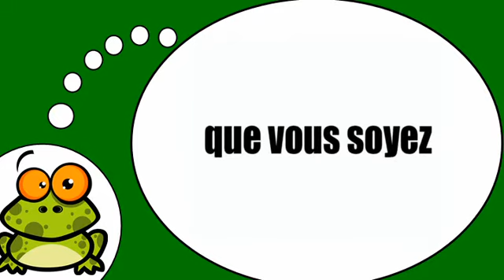Глагола =быть = в настоящем времени сослагательного